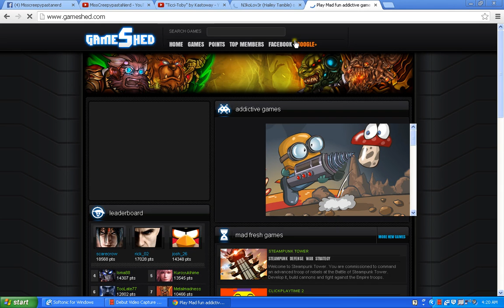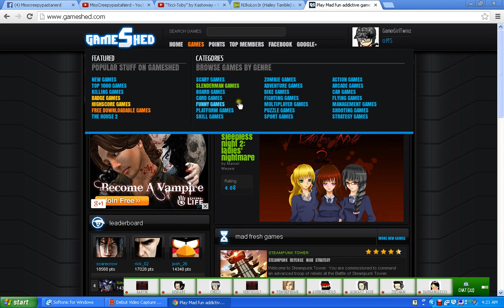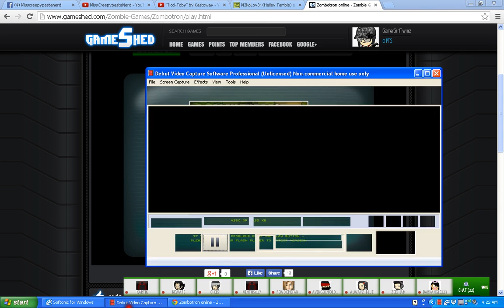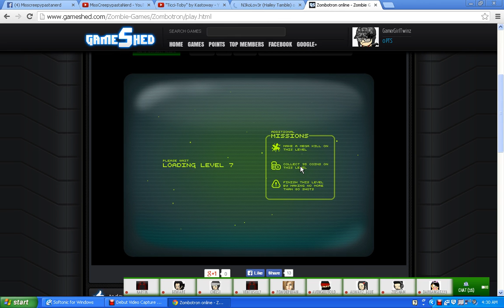Gameshed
Hey Guys the games i was Playing Is on this link to this website in the tittle c:
You Guys should go cheek It out prettyy Fun